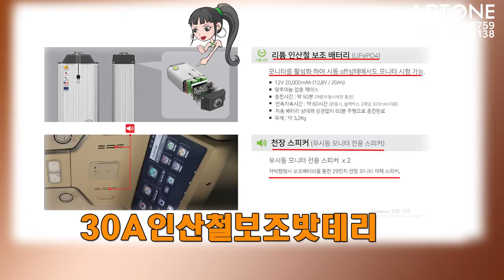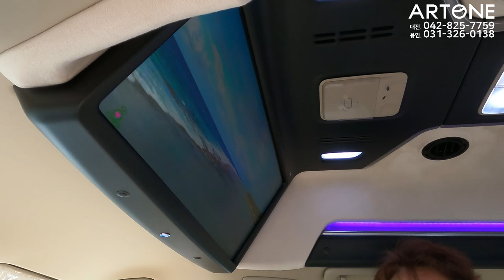KA4 카니발 구입하신분만 시청가능? 일반차가 하이리무진으로 변경가능 !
안녕하세요? 미니밴 전문기업 아트원 입니다.
23년도 새해 아트원에서 일반 카니발을 하이리무진으로
구조변경 할수있는 업무를 진행 합니다.
기존 차량을 구입하여 운행하시는 KA4카니발[썬루프 없음]
이면 7-9-11인승/색상관계없이 모두 합법적인 하이루프
구조변경이 가능 하십니다.
더불어 오랜 경험을 바탕으로 실내 튜닝까지 원스탑으로
진행 가능 합니다.
더물어 아트원 전국 지사에서도 차량을 보구 결정할수 있으니
많은 이용 바랍니다.
새차[하이리무진]를 구입 하실경우 "아트원"으로 직접 계약 주세요*^^*

아트원 본점:
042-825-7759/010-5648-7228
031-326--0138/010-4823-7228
아트원 전국지사:
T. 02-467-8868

📢BGM
✔️Track - extenz - Endless Summer